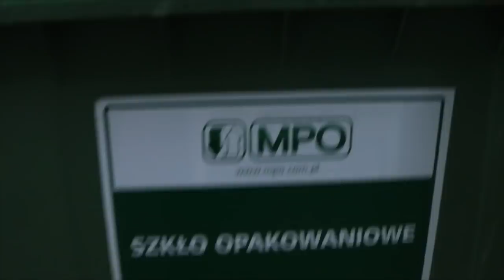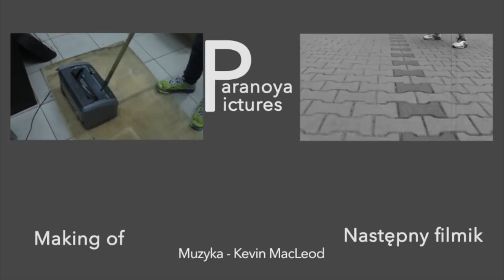W śmietniku.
Co znajduje się w śmietniku Twojego bloku? Nasza ekipa postanowiła to sprawdzić.

Występują:

Stasou
Ando